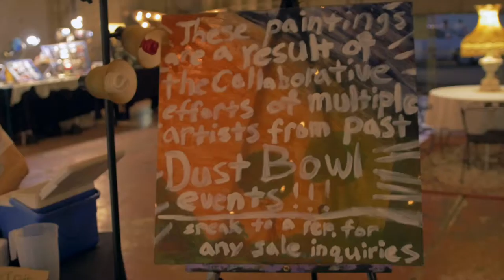Dust Bowl Open Canvas Exhibit (recap)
don't forget to bring ya paintbrushes dawlin'